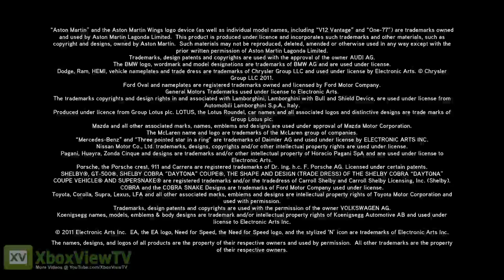Michael Bay's | Need for Speed: The Run - TV Commercial Trailer (FULL HD)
Michael Bay brings his expertise in blowing-up stuff to the Need for Speed: The Run television commercial.

Need for Speed: The Run, this time showcasing Porsche 911 Carrera S which will be available only in the Limited Edition of the game. Developed by Black Box, Need For Speed: The Run lures players into an underground world of illicit, high-stakes racing. Entering the race is just the beginning as you will blow across borders, weave through dense urban traffic, rocket down icy mountain passes and navigate narrow canyons at breakneck speeds. Powered by DICE's Frostbite 2 engine, Need for Speed The Run will be available on November 15, 2011 in North America and November 17, 2011 in Europe, for PC, Xbox 360, PS3, Wii and DS.

GENRE: Racing Action
RELEASE DATE(S):
+ US: November 15, 2011
+ EU: November 17, 2011
PLATFORM: Xbox 360
ALSO ON: PS3, PC, Wii, 3DS
AVAILABLE @ AMAZON

PUBLISHER: Electronic Arts
DEVELOPER: Black Box
ESRB: RP-T+ for Rating Pending, Targeting a Rating of Teen or Above